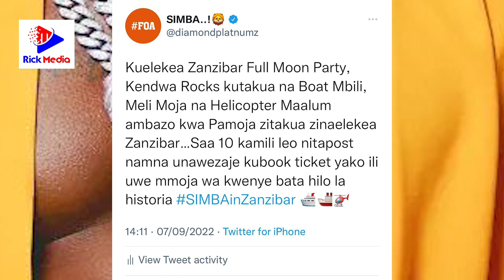KWA MARA YA KWANZA DIAMOND KUTUA NA HELIKOPTA YAKE ZANZIBAR?kupeleka Watu ZENJI kwa helIkopta na BOT